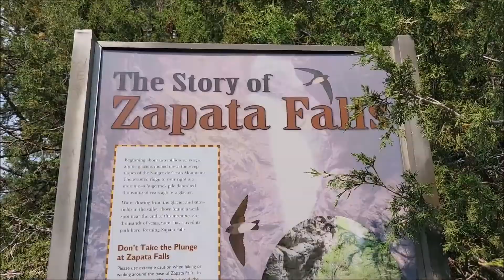Zapata Falls, Mosca, Colorado | A Free Refreshing Attraction in the Summer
This is a quick video I took at Zapata Falls. We visit these falls every year we go to our cabin.  It can get busy with people, but it's still a nice place to sit down and cool off.

hiking, Zapata Falls, Colorado, Zapata, Trail, travel, falls, San Luis Valley,

Zapata Falls is remarkable waterfall hidden in the vast San Luis Valley. Access to the falls requires a half-mile, uphill hike. From atop the Zapata Falls recreation area you see can the whole valley.

It’s located just down the road from the Great Sand Dunes. It’s a worthwhile stop, offering a scenic high elevation camping are, a fun hike and a rewarding waterfall. It’s a BLM Special Recreation Management Area. In the winter, it’s used as an ice climbing spot.

Waterfall Hiking Trail near Alamosa Rio Grande National Forest Zapata Falls Trail

To really see the waterfall, you’ll need to step over the creek on wet rocks. Wear good shoes and remember your camera. From the parking area, it’s about a 20 minute hike to the falls.

The waterfall is sheltered in its own grotto, so you have to climb in a bit to soak it best in. Like most waterfalls, it’s best visited in spring in May or June, while it’s raging the most.

Zapata Falls area is a Bureau of Land Management (BLM) Special Recreation Management Area. The campground is located on BLM Road 5415, seven miles southwest of the Great Sand Dunes National Park.

Zapata Falls Trail is a 0.9 mile heavily trafficked out and back trail located near Mosca, Colorado that features a waterfall and is good for all skill levels. The trail is primarily used for hiking, nature trips, and bird watching and is best used from April until October. Dogs are also able to use this trail but must be kept on leash.

The falls were formed when South Zapata Creek wore a groove in the crystalline rocks of the Sangre de Cristos, allowing its water to spill onto the soft alluvial soils below.  Over millennia, the creek has carved a dim, deep and narrow chasm through which water tumbles some 30 feet.  In the summer, the falls offer a cool respite; winter temperatures turn them into a giant ice sculpture.

The views of the valley and the Sand Dunes are fantastic from Zapata Falls, and there are four miles of well-marked hiking and mountain biking trails below the parking area.  Access into the mountain peaks and wilderness area is also available on Forest Service Trail #852 beginning in the parking area.  This trail follows South Zapata Creek to South Zapata Lake.  There are several ruins of cabins along the trail to view.

The falls are particularly impressive in winter when it freezes into a sculpture of ice. In both fall and summer, the water is cold and the rocks can be slippery, so use good judgment as to whether or not you are up to the challenge.  Even in the summer, air temperatures inside the alcove can be cool, so bring a jacket.

Access Zapata Falls from Highway 150, 12 miles north of the intersection with highway 160.  Turn right at the sign and travel three miles on the dirt road to the parking area.